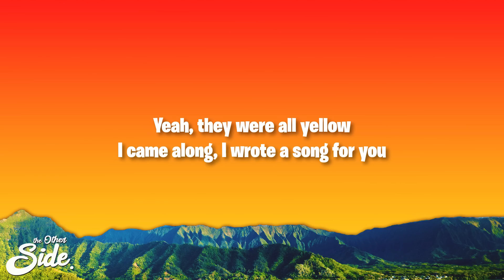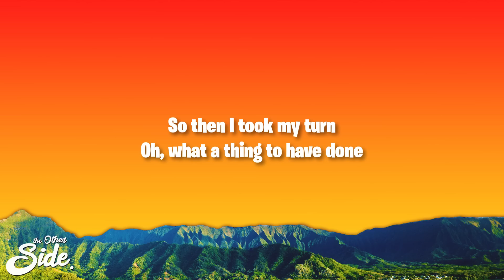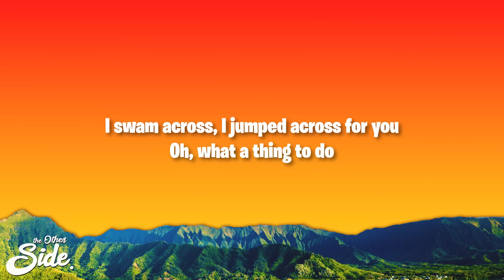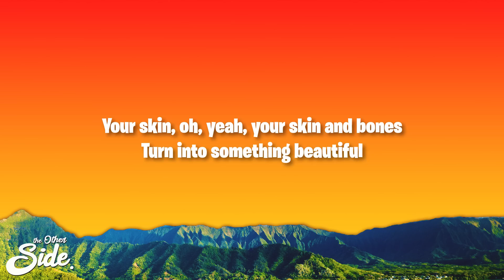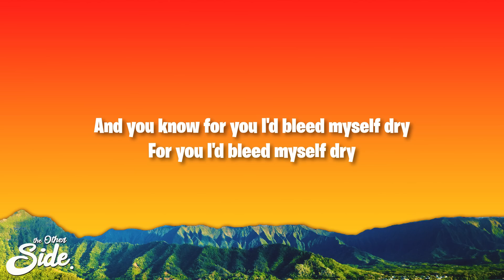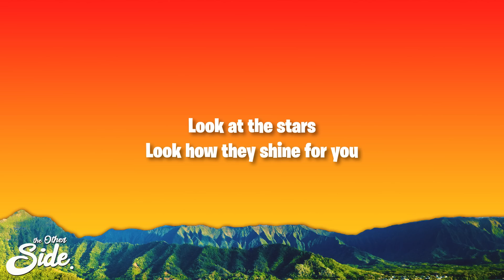Coldplay - Yellow (Lyrics)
Coldplay - Yellow

(Lyrics):
I came along, I wrote a song for you

You know, you know I love you so

I swam across, I jumped across for you
I drew a line, I drew a line for you

Yellow